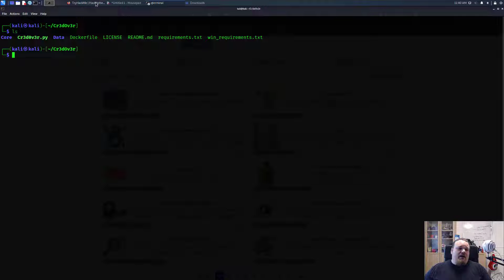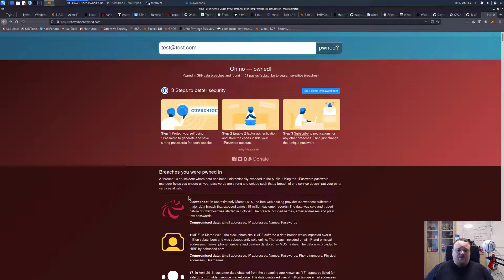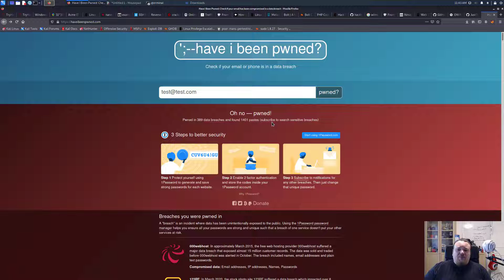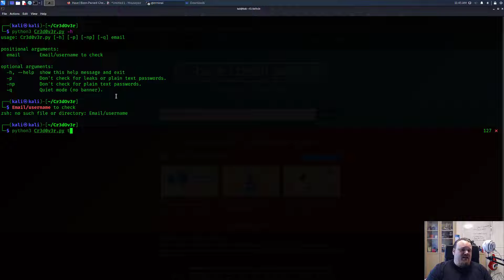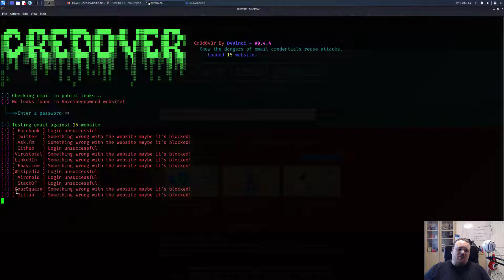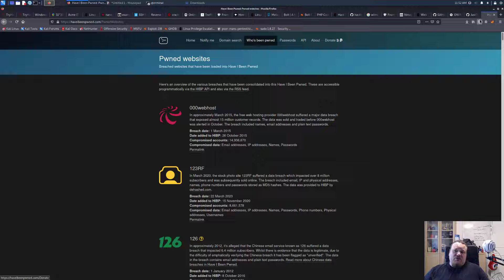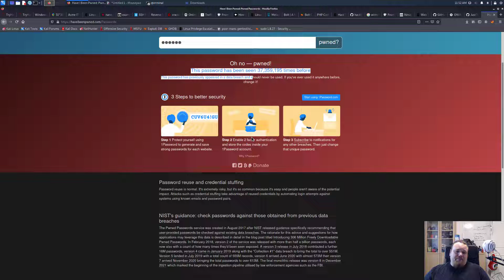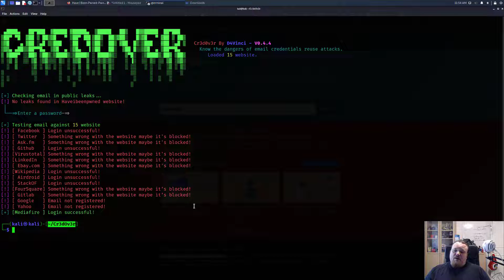Free Password Reuse Attack Tool - script kiddie tool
So it is about time that I do more videos show casing tools. Most of these tools are for script kiddies.